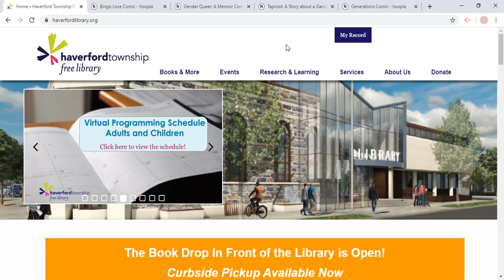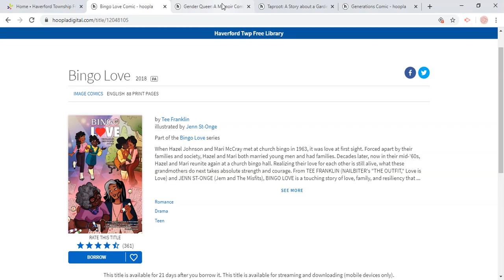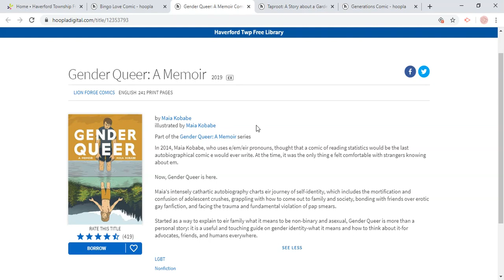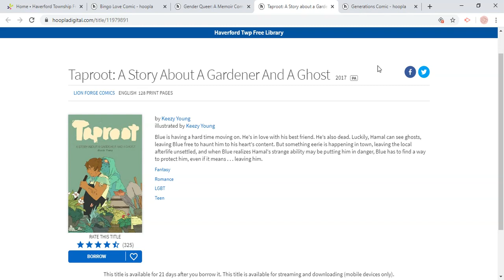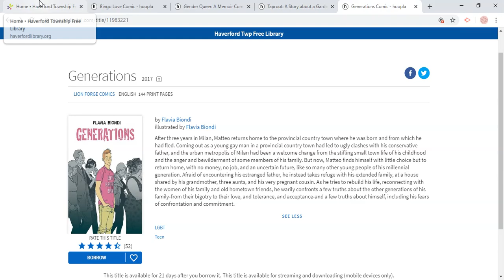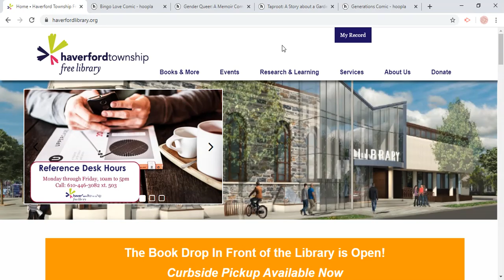Teen's Reading Round Up! w/ Giovanni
Join Giovanni as we show off 4 different LGBTQ+ themed comics that you can find on Hoopla!